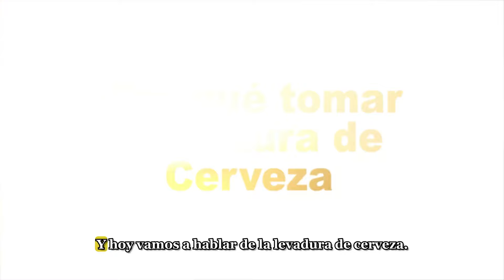TODO SOBRE LA LEVADURA DE CERVEZA - ANA MARÍA LA JUSTICIA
¡Dale a tu cuerpo el impulso de vitaminas que necesita de manera natural con nuestra Levadura de Cerveza con Germen de Trigo y Tiamina! 🌾💊 ¡Nutre tu cuerpo desde adentro y siéntete radiante por dentro y por fuera! ✨

📲 Escribe tus consultas por WhatsApp al 69416028